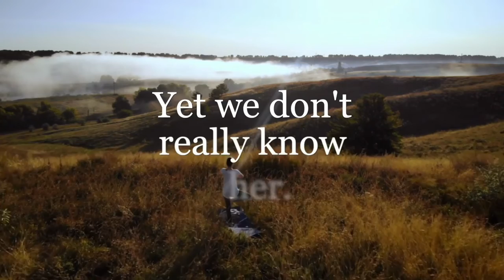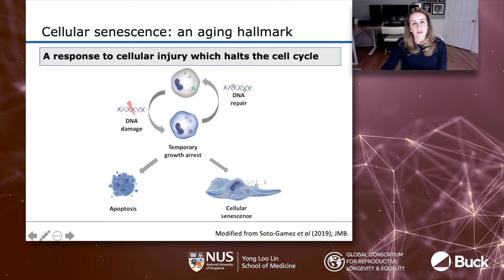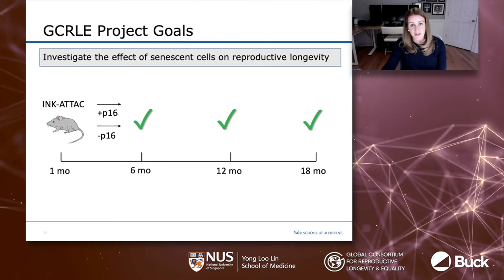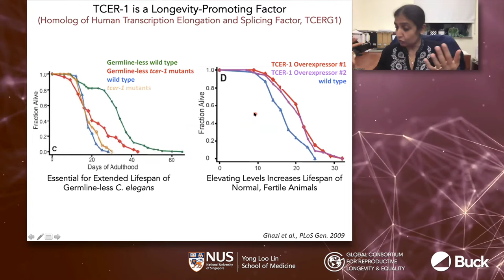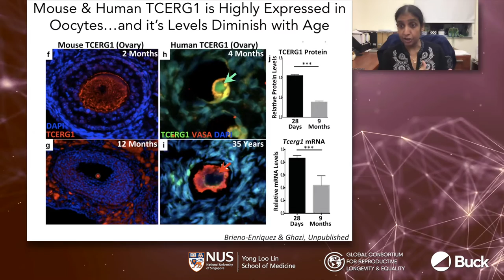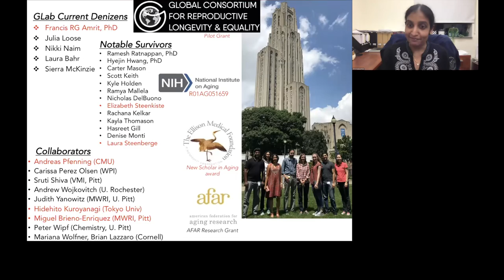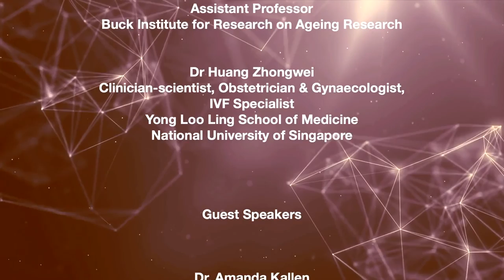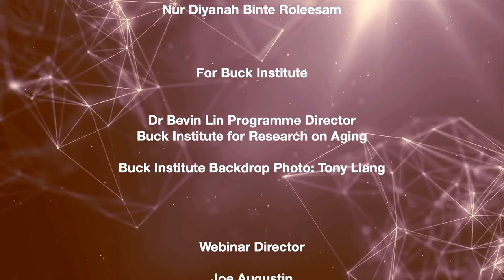Making Reproductive Longevity a Reality | Episode 5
In this week's webinar, we hear from Asst Prof Amanda Kallen, who will speak on ovarian senescence as a driver of female reproductive ageing and Assoc Prof Arjumand Ghazi, who will share about splicing genes to slow reproductive ageing.

All of the proceedings of this webinar series, including the presentation of scientific papers, are intended for limited publication only, and all property rights in the material presented, including common-law copyright, are expressly reserved to the speaker, NUS or Buck. No statement or presentation made is to be regarded as dedicated to the public domain. Any sound reproduction, transcript or other use of the material presented at this course without the permission of the speaker, NUS and Buck is prohibited to the full extent of common-law copyright in such material.